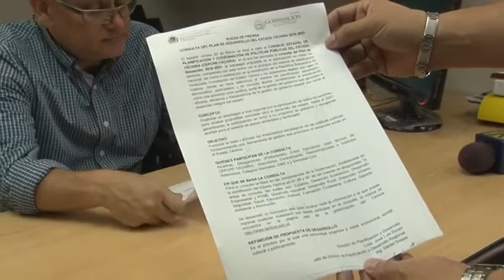Inicia la consulta pública del Plan de Desarrollo del estado Táchira